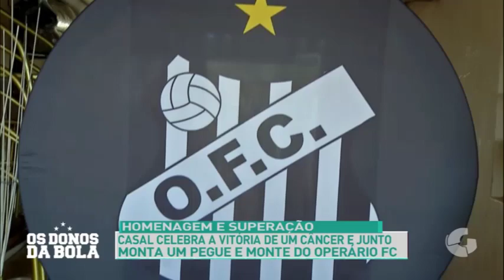HOMENAGEM E SUPERAÇÃO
CASAL CELEBRA A VITÓRIA DE UM CÂNCER E JUNTOS
MONTARAM UM PEGUE E MONTE DO OPERÁRIO FC